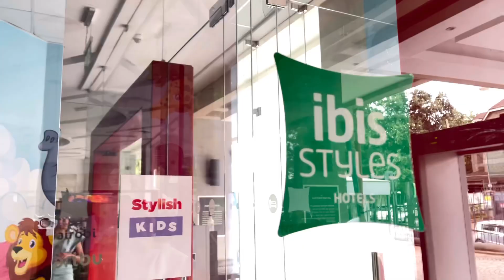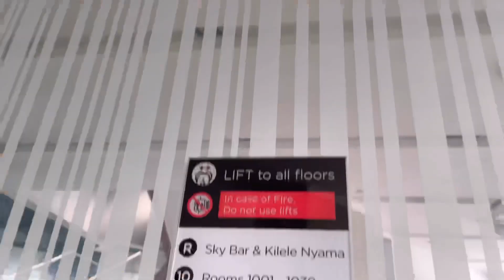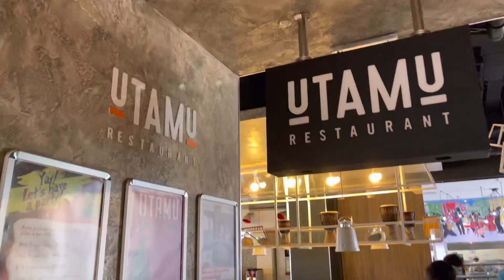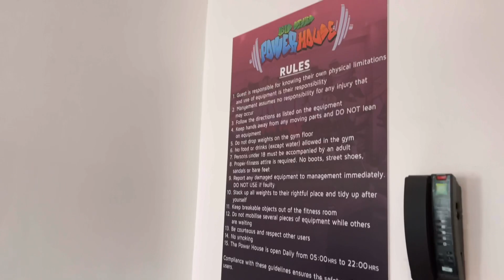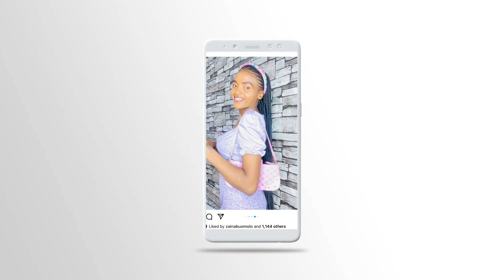25$ FOR THIS HOTEL 😳,, IS IBISSTYLES THE CHEAPEST HIGH END HOTEL??